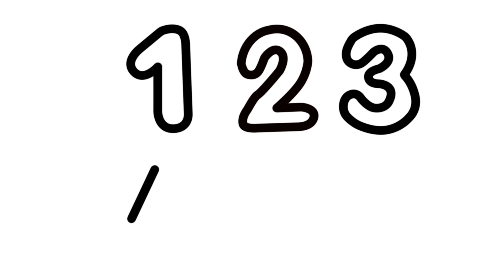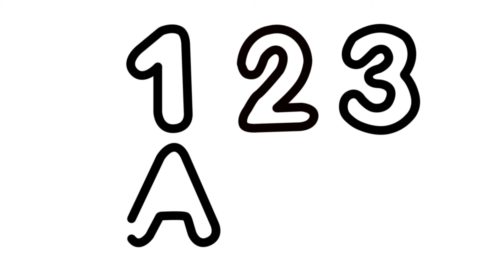Dibuja y Colorea Los Números de 1 al 20- Aprende Colores y Números Para Niños / drawing for kids Art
. Dibuja y Colorea Los Números de 1 al 20 en Español - Aprende Colores y Números Para Niños, video dedicado para el aprendizaje de los pequeños, si te gustó dale "Me Gusta", suscribete, comparte y comenta.

. Draw and Color the Numbers from 1 to 20 in Spanish - Learn Colors and Numbers for Children, a video dedicated to the learning of the little ones, if you liked it give it "Like", subscribe, share and comment.

Bienvenidos a mi canal kids, es un canal de entretenimiento para niños de todas las edades e incluso para sus padres, donde encontraras videos de Play, Arte, colores y dibujos para niños.